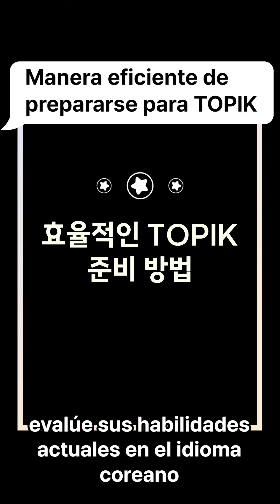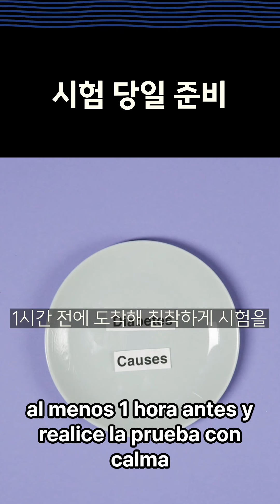2024년 하반기 TOPIK 시험안내(중남미 국가권)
Información de las pruebas TOPIK para la segunda mitad de 2024
Países de Centro y Sudamérica
채널에 가입하여 혜택을 누려보세요.